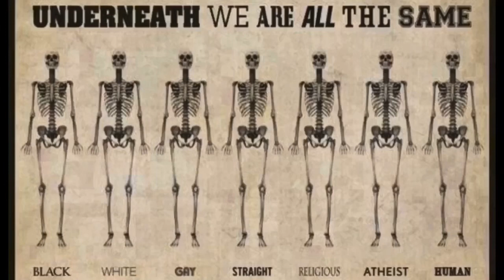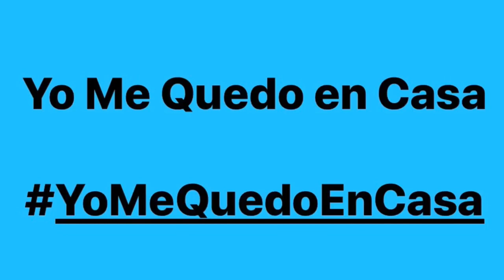Arilds videoblogg 26/5-20 Andre dag i frihet, litt skremmende.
Andre dag i frihet, litt skremmende.